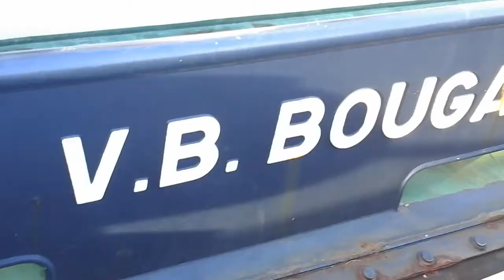PORT OUEST RÉUNION,Darse Sucrière,Coté Remorqueurs,HUIT MARS 2017.